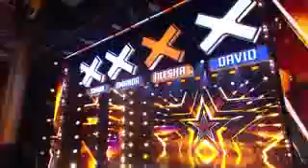BGT 2018 4th Golden Buzzer _Lifford Wows! Judges with his soul singing